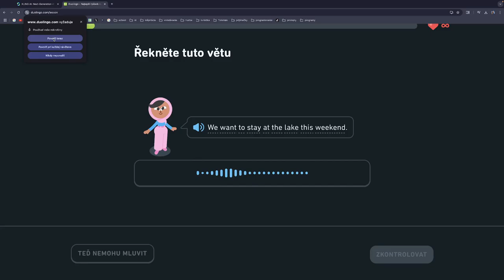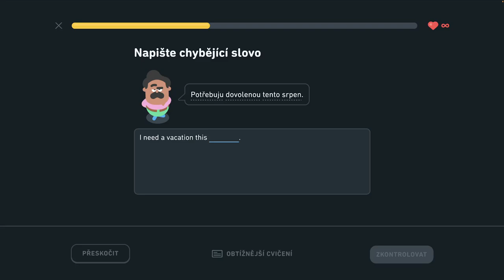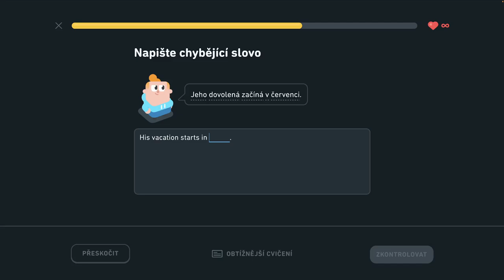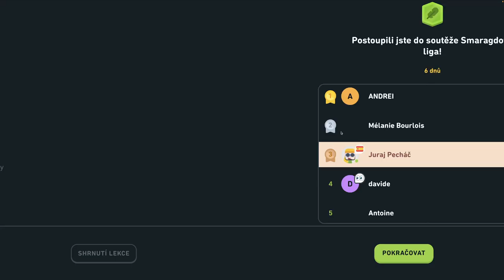🇺🇸 S2, J12 - Hovorte o dovolenke - 2/3 - Hovorte o dovolenke